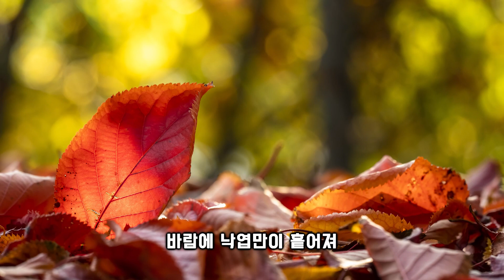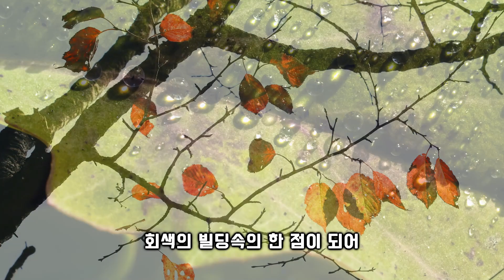우리 사랑 기억하겠네 - 허만성(HD Full 영상, 날씨가 차가워진 요즘)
지금 이 맘 때쯤 들으면 참 좋은 음악. 허만성의 우리 사랑 기억하겠네.
언제부터인가 이 노래를 참 좋아하게 되었다.
어제('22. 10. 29) 친구 모임이 있어 버스를 타려고 정류장에 대기하고 있었는데 때마침 서울 성북구 정릉 삼거리 공원에서 작은 음악회가 열리고 있었다.
노래 부르시는 분이 '날씨가 쌀쌀해지는 이 맘 때쯤 들으면 참 좋은 노래지요~하길래 '혹시 허만성 그 노래 아닌가'  했는데 정말 '우리 사랑 기억하겠네' 노래를 불렀다. 너무나도 멋진 음악을 잘 들었다. 그래서 이렇게 동영상을 만들어서 올려 본다.

동영상 안에 있는 갈대 동영상은 '제세졍크' 유튜브에서 무료 다운로드 함.